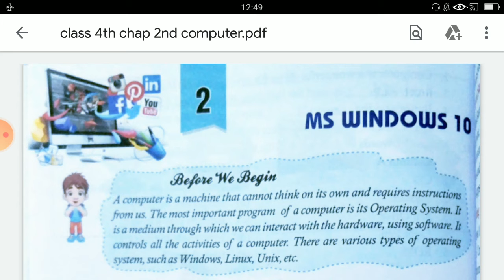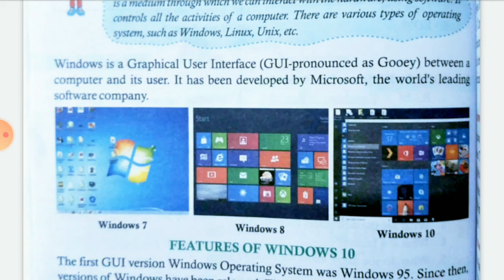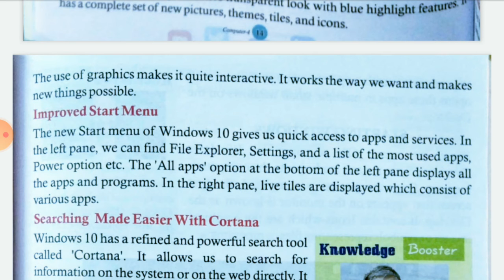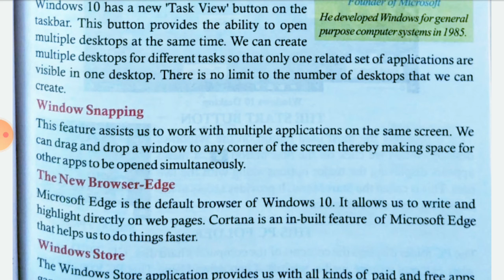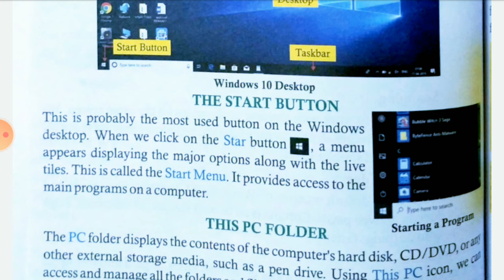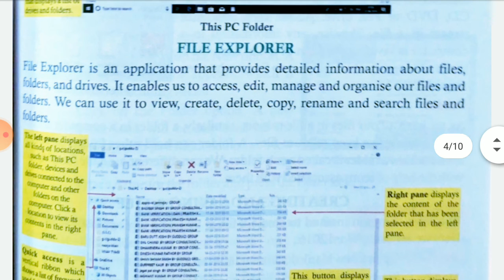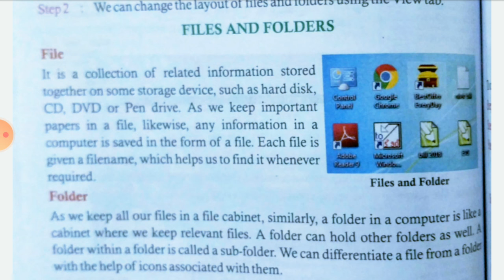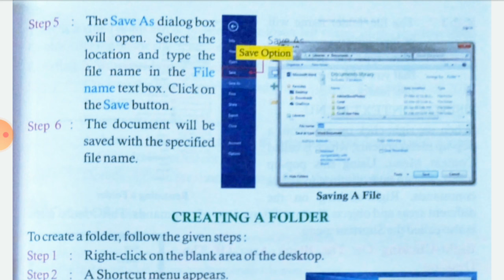COMPUTER | CHAPTER - 2 | PART - 1 | CLASS - 4EM | BY REKHA MAM